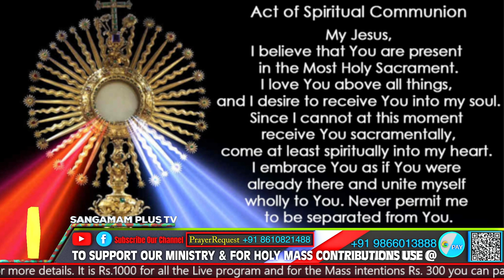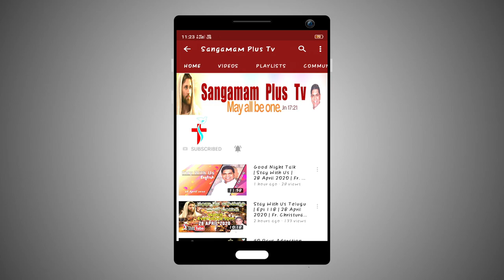Chosen to be an instrument | Holy Mass | English | Fr Pramod SHS | 06th February 2022 | 8 pm